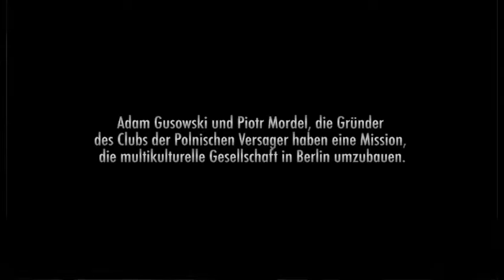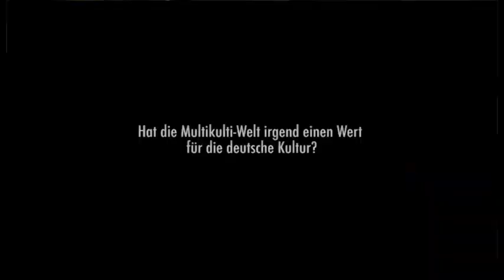80 Tage - DEUTSCH TRAILER - mocumentary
"80 Tage" ist ein Mockumentary. Adam Gusowski und Piotr Mordel, die Gründer des Clubs der polnischen Versager, lehnen im Berliner Rathaus die Auszeichnung "Ausländer des Jahres" ab. Damit lösen sie eine bespiellose politische Debatte um die Zukunft der multikulturellen Gesellschaft aus. Die Antwort der beiden Versager ist zugleich eine Herausforderung und lautet „Fernreise zu Hause". In 80 Tagen werden sie die Welt umrunden, ohne Berlin zu verlassen, um die Daseinsberechtigung der „Multikultigesellschaft" auf den Prüfstein zu stellen.

Autoren: Gusowski / Mordel / Miglus
Produzenten: Zastrożny / Miglus / Gusowski
Produktion: vacant filmproduktion gbr / Kaleidoskop Studio
Gefördert vom Deutsch-polnischen Co-Development Fond